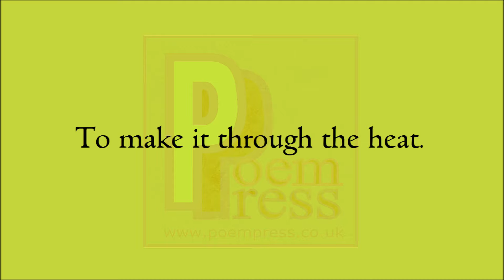Deadlines poem by Poem Press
Poem about deadlines.

Hurry, hurry!
We have deadlines to meet.
No more slacking
Come on, pick up your feet
How can i expect
To make it through the heat.
If you don't respond
To our urgent need.
If only this fool knew
That such deadlines
Mean nothing to me.
I simply refuse
To respond to the heat.